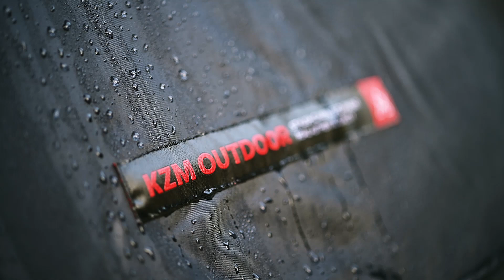2020 KZM Camping Equipment Making Flim 카즈미 메이킹 필름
2020 KZM Camping Equipment Making Flim
카즈미 메이킹 필름